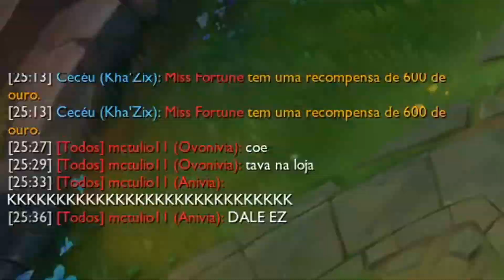Beraldo nao tilta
Streamer: Beraldo